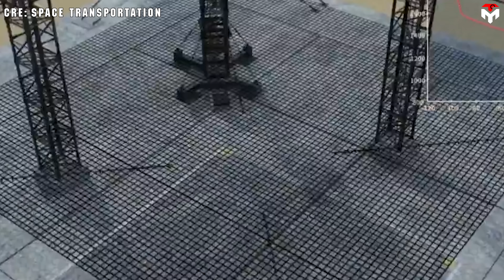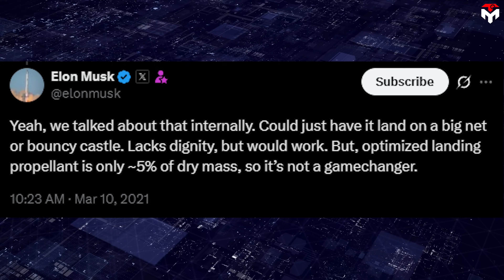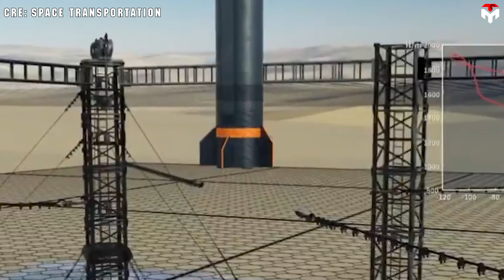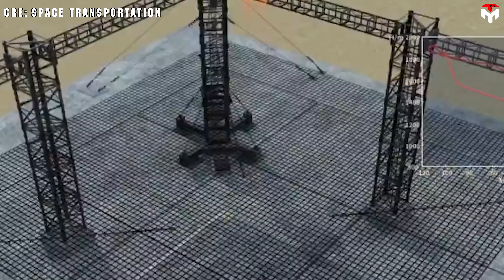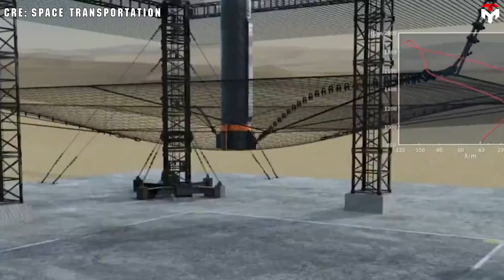China SHOCKED Elon with New Landing Method Solves what SpaceX's Gave up!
Intro 0:00
A copycat nation 1:26
China’s New Landing Method 4:01
Another landing method 11:09
China doesn’t want to be called a copycat anymore… so they’re swinging for the fences with what might be the wildest rocket recovery idea the world has ever seen.
Catching — and I mean literally snagging — a falling multi-ton rocket with wires.
Yep. Not landing pads. Not robotic arms. Wires.
While SpaceX is building Mechazilla — a towering mechanical beast designed to grab Starship out of the sky — China’s taking inspiration from, well… its traditional circus act. Picture an acrobat flying through the air, except it’s a huge rocket screaming back to Earth under engine thrust.
The moment this concept dropped? It went viral. Not because it looked brilliant — but because people were so funny.
But… what if I told you it’s not as insane as it sounds?
In today's Techmap episode, we’re diving deep into China’s new rocket recovery method, the science behind it, and why they’re still chasing this idea despite all the critics. We’ll also explore how it stacks up against SpaceX’s Mechazilla, the real reason Musk dismissed the concept years ago, and whether this bold experiment could secretly be the key to the next leap in rocket reusability.
China is dead-set on challenging the United States in the modern space race — and their ambition is crystal clear: they want to overtake US dominance in space by the year 2045.
Now, to be fair, they’ve made some impressive progress already. Take the Tiangong space station — not only is it operational, but Chinese astronauts there have already set a new record for the longest spacewalk. Then there’s the Chang’e lunar missions, which have steadily racked up successes and proven that China means business when it comes to exploring the Moon.
But here’s the thing: catching up is one thing, surpassing the US — especially in cutting-edge space technology — is a whole different game. China still lags behind in areas like low-Earth orbit broadband services and innovative launch systems, especially compared to companies like SpaceX that are rewriting the playbook.
So what’s China’s game plan? Step one: copy what works.
Seriously. Several Chinese companies like iSpace and Cosmoleap are heavily borrowing — or let’s just say it, copying — from SpaceX’s designs. iSpace’s Hyperbola-3, for instance, looks and acts like a Falcon 9 twin, right down to its reusable architecture and sea-based recovery goals by 2025 or 2026.
And it’s not just orbital rockets — Deep Blue Aerospace is developing a capsule system for suborbital space tourism that’s basically a lookalike of SpaceX’s Dragon capsule.
To be fair, copying can be an efficient first move. It speeds up research and development. But building a lookalike rocket is way easier than matching the performance, cost-efficiency, and engineering brilliance of something like a Falcon 9. China still faces steep challenges — especially in mastering complex feats like reusable launches, pinpoint landings, and mass-scale manufacturing.